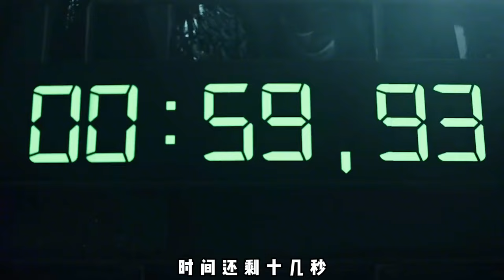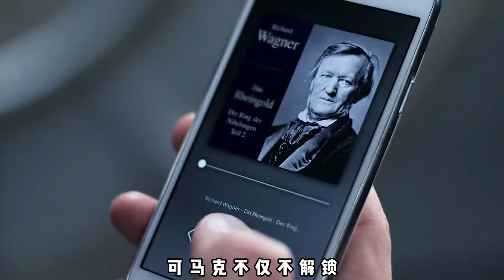小伙輕松解鎖金庫!不為錢,只為了開心!電影神偷軍團